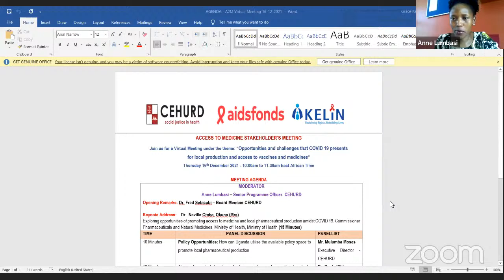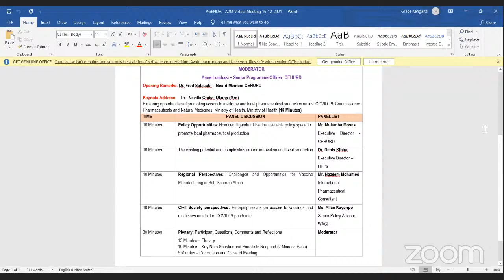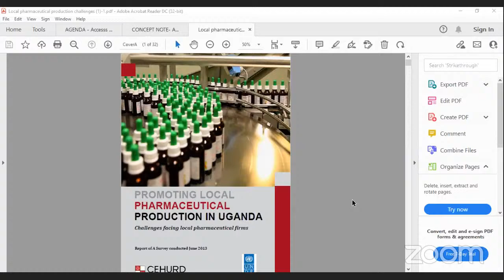Access to Medicine Stakeholders' Meeting